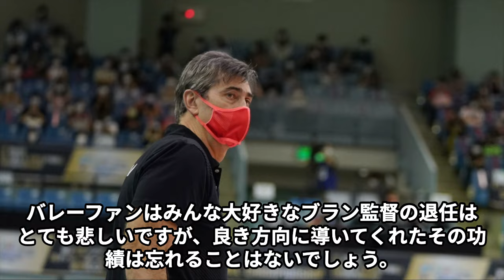【男子バレー】ブラン監督が五輪後に韓国移籍する本当の理由が…退任後日本チームに就任する人物の正体とは【パリ五輪】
このチャンネルでは、相撲を中心としたスポーツの話題から政治の問題など、
幅広く気になるニュースをじっくりお届けしています。

今を輝くあの人から、昔懐かしのあの人まで、深掘りして詳しくご紹介していきます。

フランス出身の名将、フィリップ・ブラン監督が日本代表の指揮を執る最後の大会、パリ五輪。その圧倒的な戦術眼と人心掌握術で日本バレー界に革命を起こした彼の功績と、今後の日本バレーボールの行方について詳しく解説します。ブラン監督の退任の背景に迫り、日本代表の未来を見据えた議論をお届けします。次期監督の候補やチームの強化ポイントも考察しますので、ぜひご覧ください。